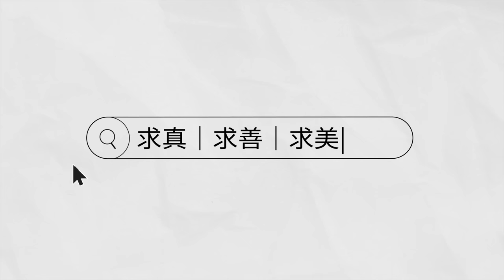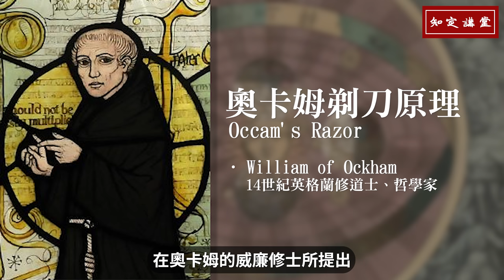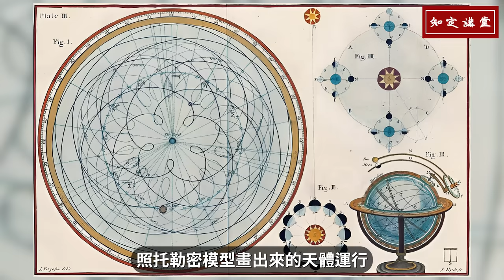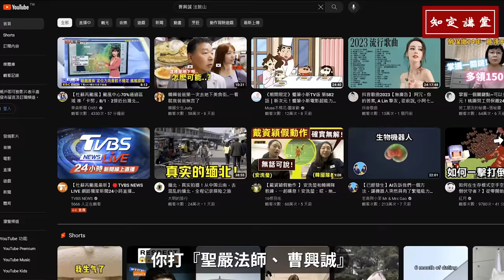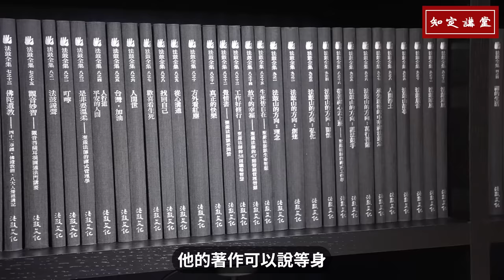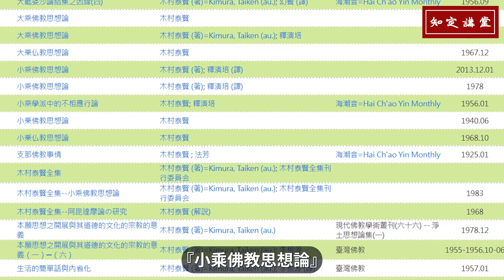化簡為繁必有詐，真理總藏在至簡處【知定講堂 曹興誠】 EP08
在研究很多事情的時候要注意，講的越簡單越正確，這個叫做#大道至簡 ，或者叫做#奧卡姆剃刀 原理，因此我們追求真理要懂得化繁為簡。
但有人喜歡化簡為繁，其有兩個原因，一是對真相不了解，另一是不懂裝懂；所以化簡為繁不但沒有幫助你瞭解事實，反而離事實更遠。
談「從科學看佛學」，就須秉持化繁為簡，並保持佛教的思想脈絡及邏輯為核心。

✴️選讀好書
日本「木村泰賢」著作「根本佛教解脫道論」

✴️Timecode：
00:00 精華片段
00:34 知定講堂開講
01:00 言多必有詐
01:56 講得越簡單越正確
02:12 大道至簡
02:26奧卡姆剃刀原理
02:45 追求真理要懂得「化繁為簡」
02:57 有人喜歡「化簡為繁」原因：1.對真相不了解
04:06 公元一世紀 托勒密 地心說
04:36 公元16世紀 哥白尼 日心說
05:06 「化簡為繁」原因：2.不懂裝懂
05:51 南懷瑾 大師著「金剛經說甚麼」30萬字
07:02 舉例：《金剛經》上須菩提問：「...應云何住，云何降伏其心？」
08:35 《金剛經》「如是滅度無量無數無邊眾生，實無眾生得滅度者」
09:17 《金剛經》「若菩薩有我相、人相、眾生相、壽者相，即非菩薩」
10:18 南懷瑾大師的解讀
11:02 我跟佛教的結緣始於2000年與 法鼓山 創辦人聖嚴法師的邀請對談
12:15 聖嚴法師 的介紹
12:59 「從科學看佛學」的緣起
13:40 日本學者 木村泰賢 最重要著作
14:39 多數人為什麼學佛？為從苦與煩惱「解脫」
15:05 從科學角度看佛學：首要「化繁為簡」，並保持佛教的思想脈絡
15:41 佛道至簡；至簡的佛道

✴️以下為各社群平台使用之唯一官方帳號

⛔️最近常有人假冒本人名義，從事投資詐騙，看到請直接撥反詐騙專線165檢舉，以防受騙！⛔️